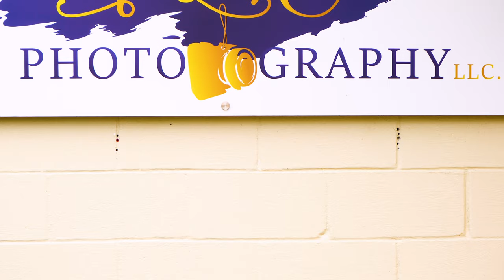TLC Photography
Social Media Ad for TLC Photography
Headland, Alabama